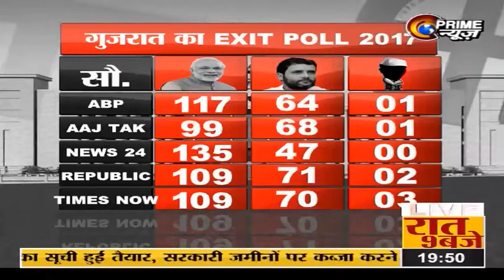RAJEEV RAGHUNANDAN IN PRIME AGENDA | 14.12.2017 (PART-1)